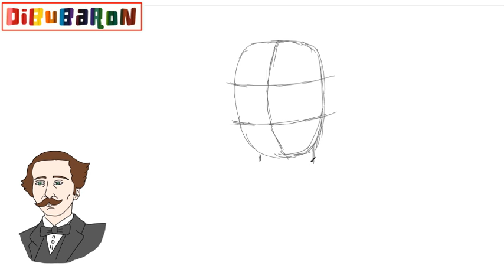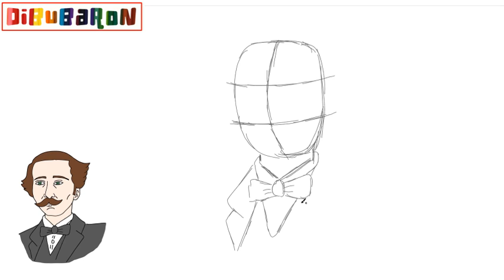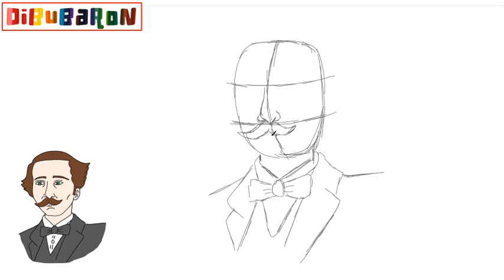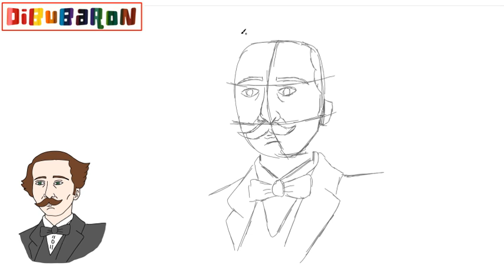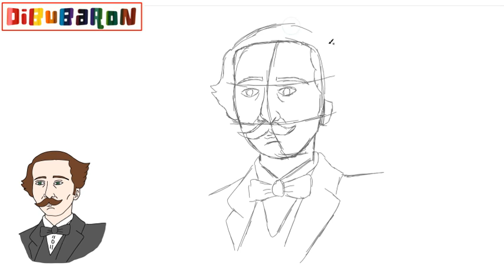Como dibujar a Juan Pablo Duarte | Dibujos fáciles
Aprende cómo dibujar a juan pablo Duarte  paso a paso y de la forma más fácil. Tutoriales de dibujo faciles para que aprendas a dibujar dibujos fáciles.